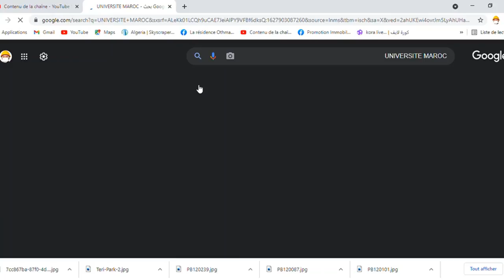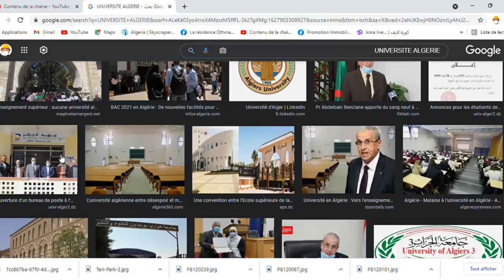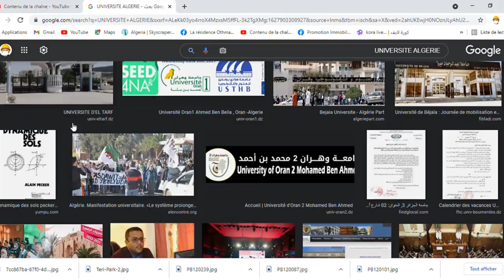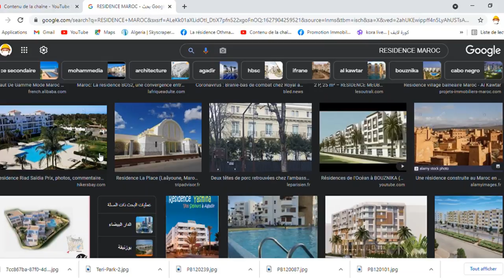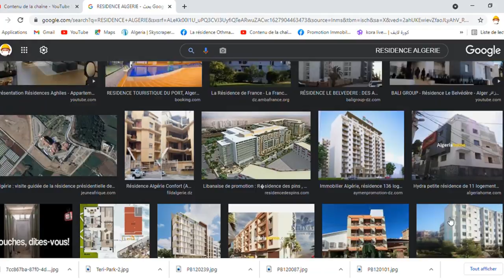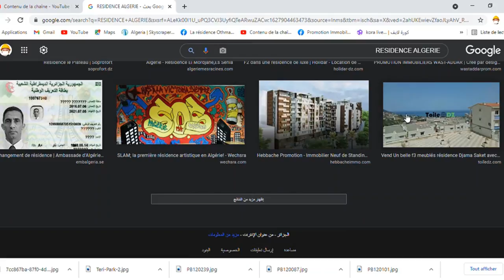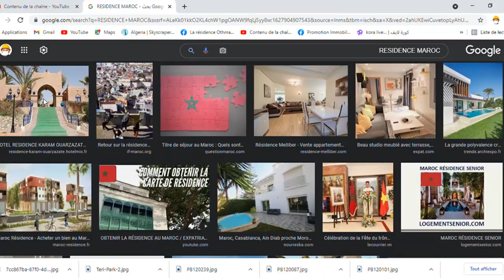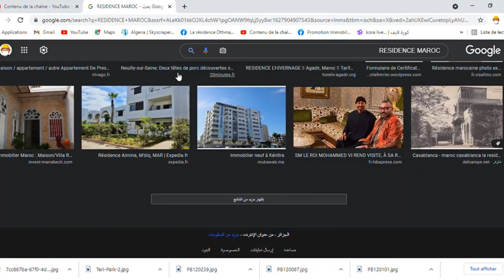😱الجزء الثاني من المقارنة بين الجزائر و المروك في ميادين أخرى😱وكشف الدعاية المخزنية الخبيثة 😱